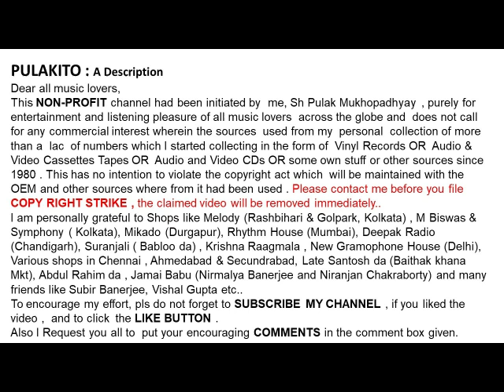মান্না দে -বনের জবা নাই বা হলো--Manna Dey- Boner Jaba Nai Ba Holo- Film: Maa Chinnamasta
বনের জবা নাই বা হলো
মান্না দে

Manna Dey
Boner Jaba Nai Ba Holo
Film: Maa Chinnamasta

Help Please.